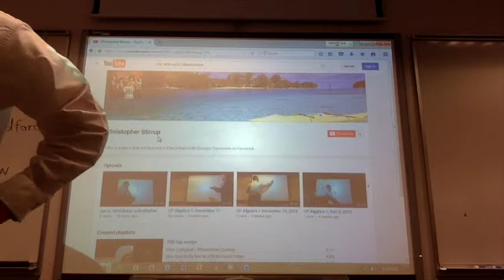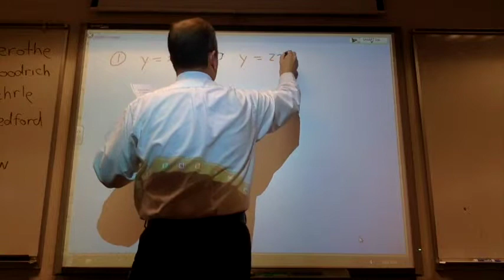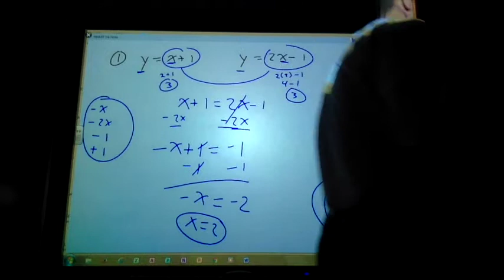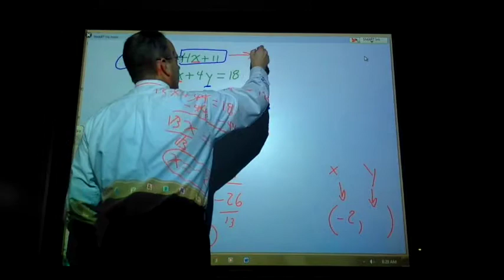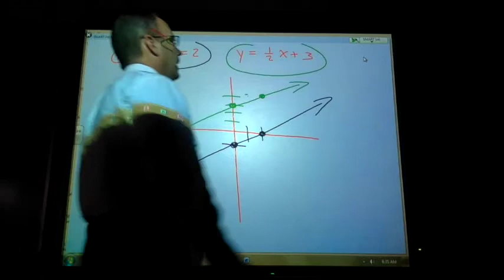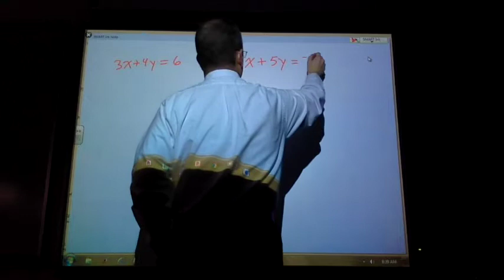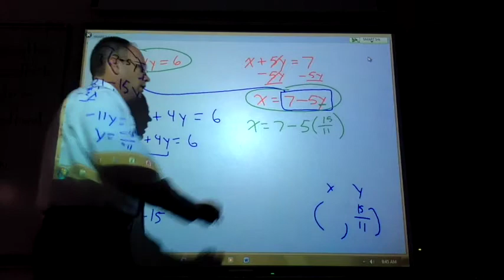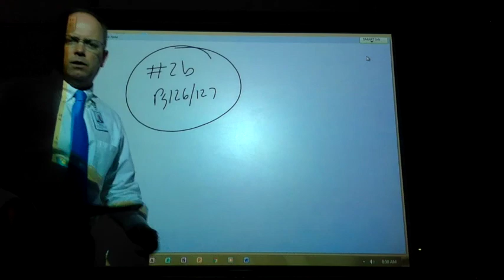Jan 8 CP Algebra 1 - continue solving by substitution (linear equations)